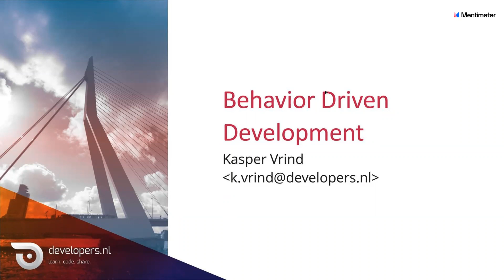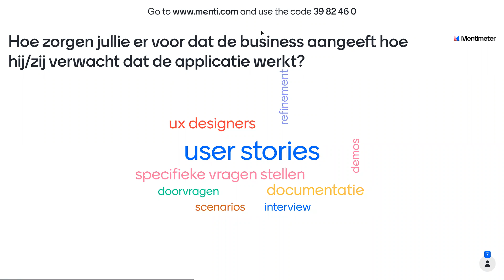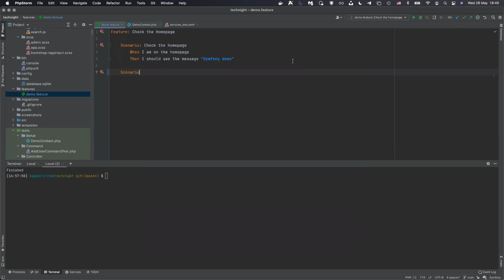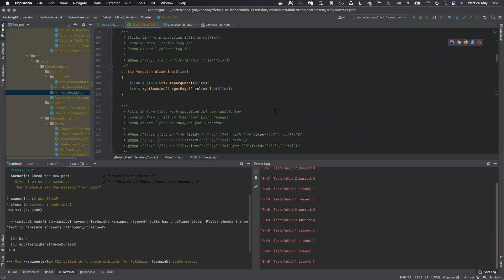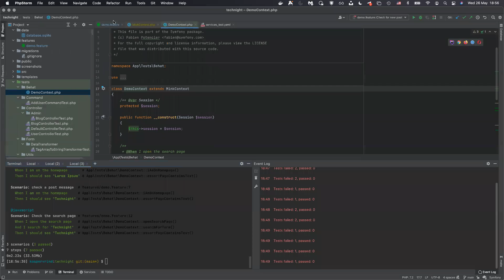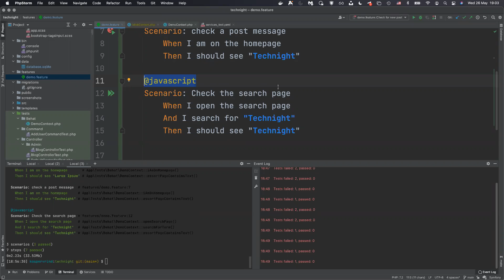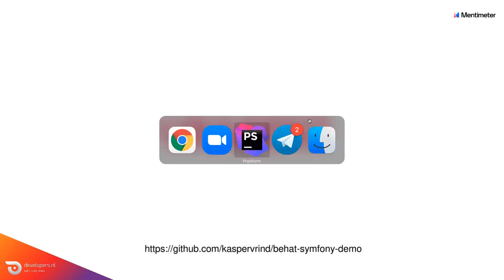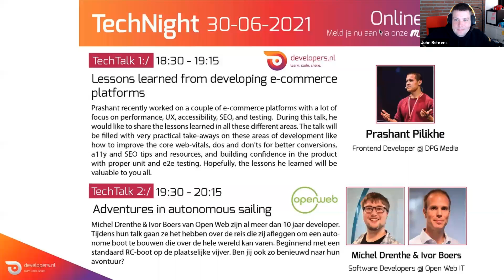TechNight: Behavior Driven Development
Host: Kasper Vrind - Senior Software Developer @ Logius

Hoe zorg je ervoor dat de software die ontwikkeld wordt hetgeen is wat
de klant wenst? En hoe zorg je ervoor dat diegene die met de klanten
communiceert de wensen goed kan vastleggen?

Tijdens mijn werk bij MijnOverheid ben ik in aanraking gekomen met
Behavior Driven Development. Hierbij wordt het gedrag eerst beschreven voor er ontwikkeld wordt. Dit vergt een compleet nieuwe aanpak van ontwikkelen. Door eerst te beginnen met het maken van de functionele tests creëer je nieuwe mogelijkheden voor communicatie met de business, de snelheid van ontwikkelen, testbaarheid van het werk en borging in de pipeline.

Tijdens deze TechNight wil ik mijn enthousiasme over deze testmethode
delen en een demo geven van het functioneel testen van een website met behulp van Gherkin en Behat. Ik gebruik hiervoor PHP, maar het is ook toepasbaar voor andere talen.